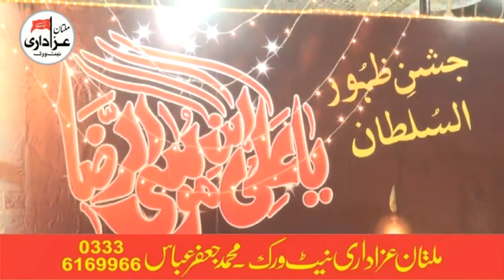Zakir | Jashan Imam Raza A.S | 4 August 2017